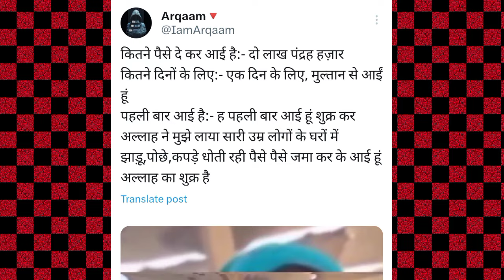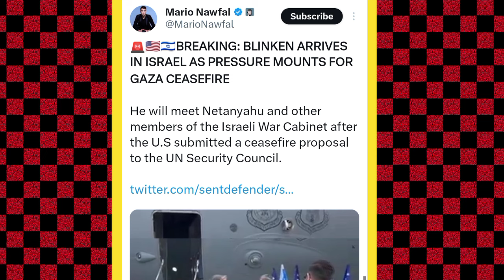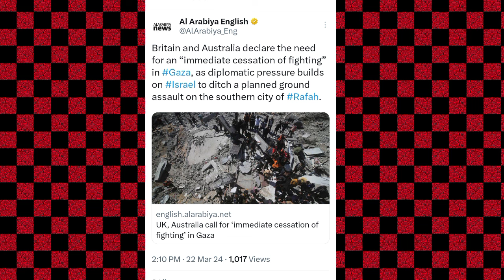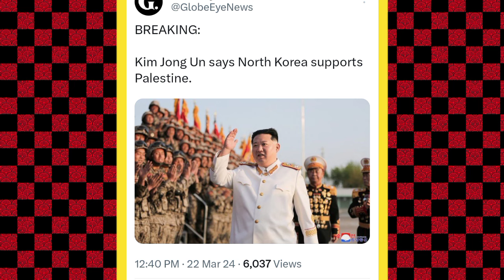गाज़ा मैं किम जॉन उन की एंट्री ! अमेरिका बोला जंग बंद करो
palestine news
gaza news
palestine song
palestine naat
palestine news hindi news
palestine ringtone
palestine and israel
palestine live
palestine ki naat
palestine status
palestine vs israel
palestine news
palestine war
israel news
israel vs palestine fighting
israel war
israel yudh
israel hamas